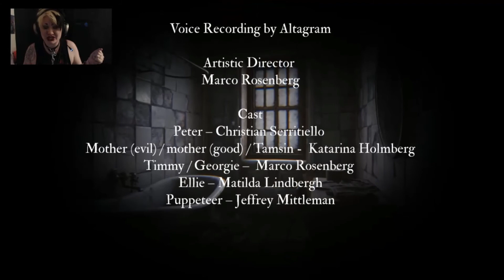ATTIC ANTICS - Silver Chains: Let's Play: Finale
ALL THIS TO PLAY WITH MY BALLS?! I feel. unsatisfied... Oh Well, I hope it was good for you.

"Silver Chains is a first-person horror game with a strong emphasis on story and exploration. Search for clues within an old abandoned manor to unravel the truth about the terrible events which have happened."